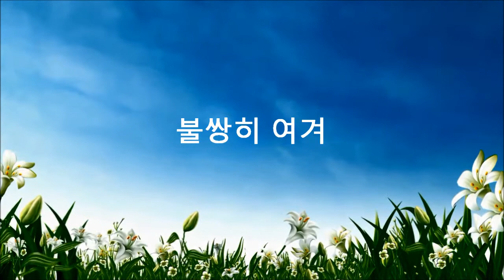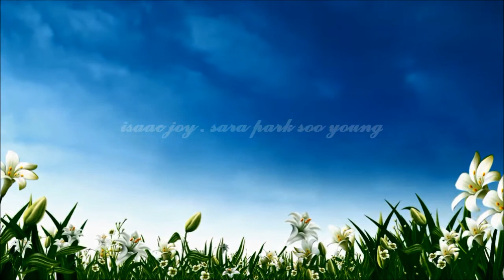내 모든 시험 무거운 짐을 (찬송가) 박수영broom tree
내 모든 시험 무거운 짐을
주 예수 앞에 아뢰이면
근심에 싸인 날 돌아 보사
내 근심 모두 맡으시네
무거운 짐을 나 홀로 지고
견디다 못해 쓰러질 때
불쌍히 여겨 구원해 줄이
은혜의 주님 오직 예수

후원계좌 /우체국 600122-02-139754 (박수영)
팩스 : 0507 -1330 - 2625